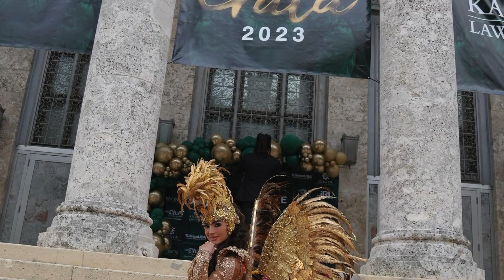Boomz world World showcase Gala with Phoebe Samba Team